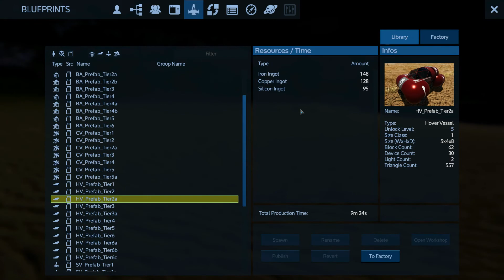Empyrion - Galactic Survival [ Türkçe Rehber ] #2 ARAÇLAR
İlk inceleme ve rehber videosu sonrası Empyrion rehber serisi Araçlar bölümü ile devam ediyor. Kendimce oyun içerisinde kullanılabilecek araçları tanıtmaya çalıştım, birer de örnek ile bu anlatımı pekiştirdim. İyi seyirler...